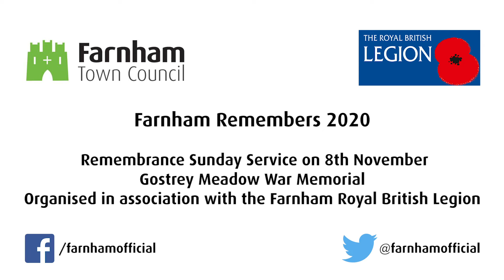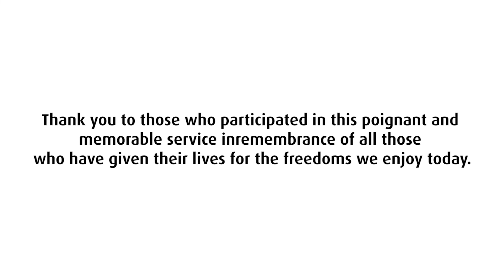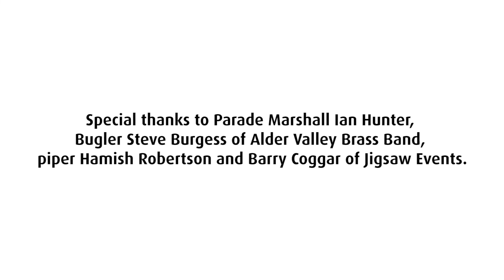Farnham Remembers 2020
The Farnham Remembrance Service 2020 was organised by Farnham Town Council in
partnership with the Farnham branch of the Royal British Legion under strict covid-19
compliant arrangements to limit the potential spread of coronavirus. Unfortuately this meant
fewer people could be involved and fewer wreaths laid during the formal service.
Priority was given to veterans and serving armed forces personnel with representatives from
the community laying wreaths on behalf of all of Farnham’s service groups, community
organisations, charities and businesses. A tribute was also laid from ‘the young people of
Farnham’.
Brigadier Roger Hood QVRM, TD, DL represented the Lord Lieutenant of Surrey and the
Mayor of Farnham Councillor Pat Evans paid tribute on behalf of all the people of Farnham
and Public Services. Rt Hon Jeremy Hunt MP and Mr David Munro, Surrey Police and Crime
Commissioner joined the veterans and service personnel in laying wreaths.
Thank you to those who participated in this poignant service in remembrance of all those
who have given their lives for the freedoms we enjoy today.
Special thanks to Parade Marshall Ian Hunter, Revd David Uffindell, Bugler Steve Burgess
of the Alder Valley Brass Band, piper Hamish Robertson and Barry Cogger of Jigsaw
Events.
Filming by Harry Basey.
Introductory music (St Florian Choral; All in the April Evening arranged by Eric Ball; and Sleep by Eric
Whitacre) courtesy of Alder Valley Brass Band.
Abide with me, sung by the Military Wives Choirs conducted by Hilary Davan Wetton was
recorded in November 2020 to mark the centenary of the unknown soldier. The single ‘Abide with
me’ is available via Spotify, iTunes and Amazon A
short documentary about the unknown soldier with some original footage from 1920 is available on
the Westminster City Council website.